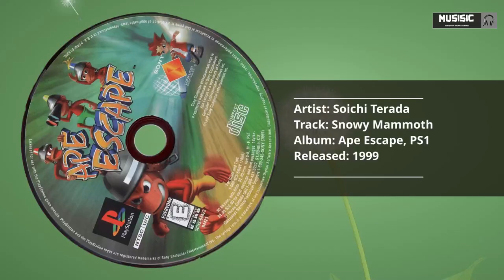Soichi Terada - Snowy Mammoth [Ape Escape, PS1]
Artist: Soichi Terada
Track: Snowy Mammoth
Album: Ape Escape, PS1
Genre: Intelligent Jungle
Year: 1999